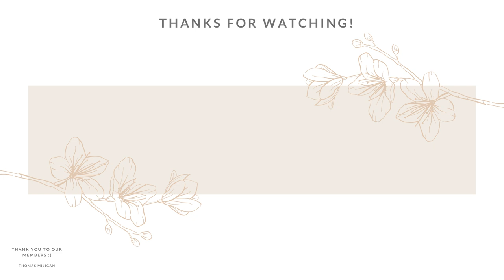ASMR | Deep Ear Cleaning for Sleep!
Check out ShutEye Here!
My Code!:  L7AWYFPEYXPL

Hello~! I hope you all had a great thanksgiving! I'm back today with a lil ear cleaning vid to make you sleepy and relaxed! :)
Thank you so much to those of you who have supported me and donated :) I appreciate you guys so much, so thank you! Please take care of your health~ Enjoy the video, and let me know any other videos you would like to see! Sweet dreams~

All Equipment I Use

xoxo